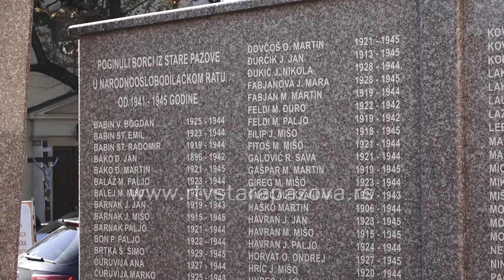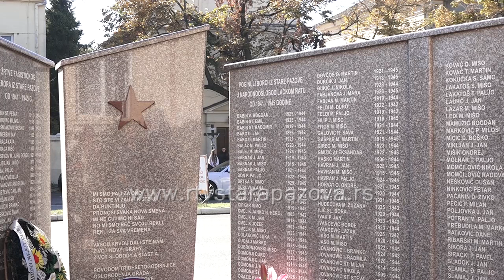Dan oslobođenja Stare Pazove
Dan oslobođenja Stare Pazove obeležen je svečanim polaganjem venaca na spomen obeležja poginulim borcima u Drugom svetskom i borcima ratova devedesetih  na spomenik Narodnom heroju Janku Čmeliku.